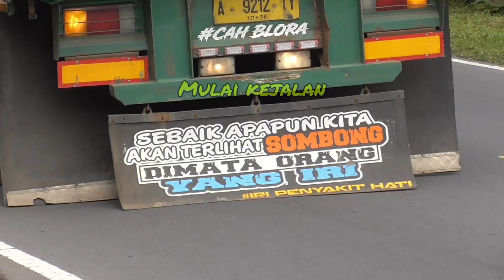DUET TRUK TRAILER HINO MUATAN 50 TON NANJAK MERAYAP DI TANJAKAN CIBEKA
dua truk trailer hino bermuatan pupuk terpantau dari ciung wanara sampai gudang pupuk cijengjing ciamis
simak vidio perjalannannya boss qu